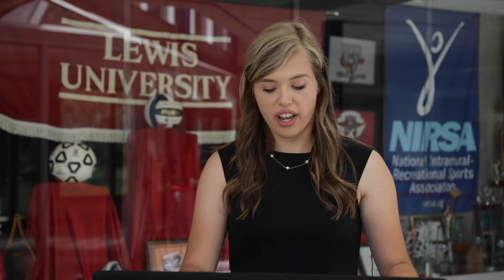Delahanty Award Recipients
33rd Annual
Brother David Delahanty, FSC
Student Athlete Awards